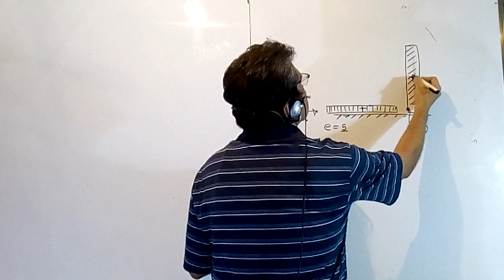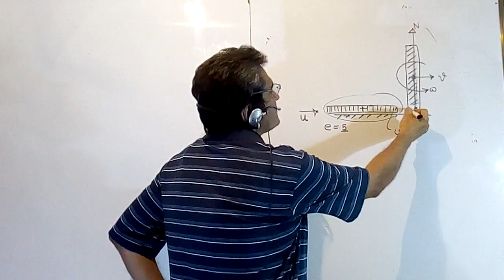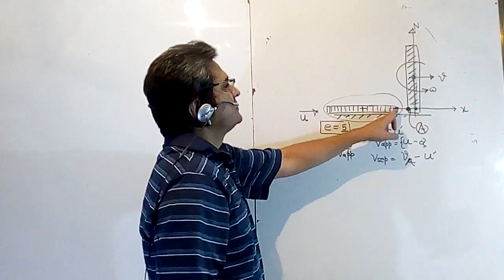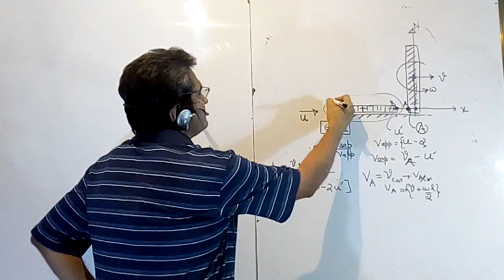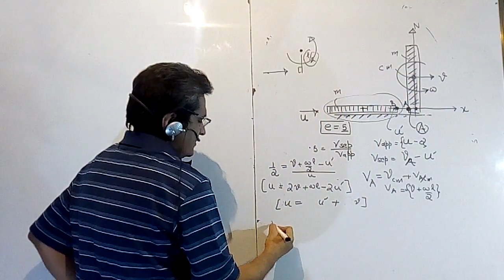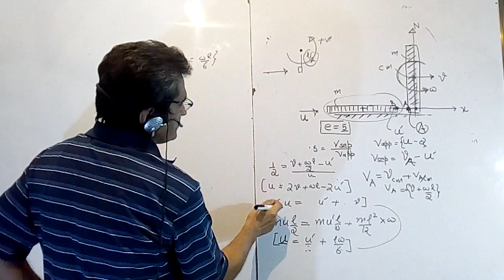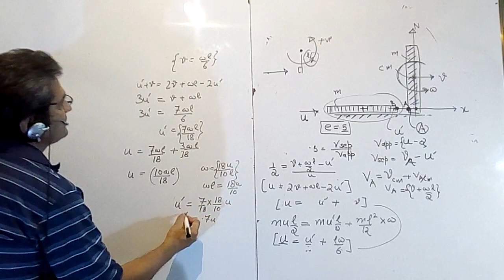Collision horizontal and vertical rods- Rotational mechanics How to use coefficient of restitution.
This can be solved if you take angular momentum about impact point.
But pl see, if one can solve problem by two methods it does not mean that one of them is incorrect necessarily.

Also please note, the point which we take for conservation of Angular momentum is Not fixed to body( which some people think) but is fixed to fixed reference frame. And it is at a given instant. At that moment it coincided with com.